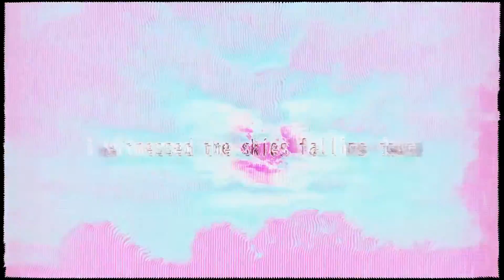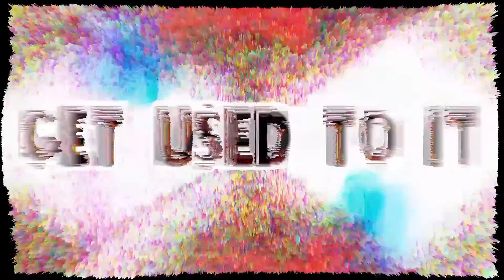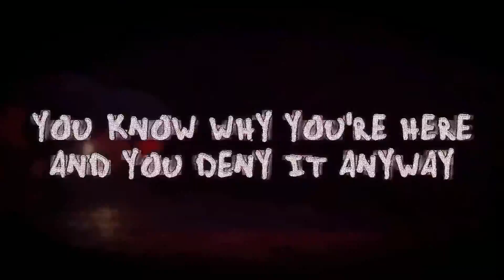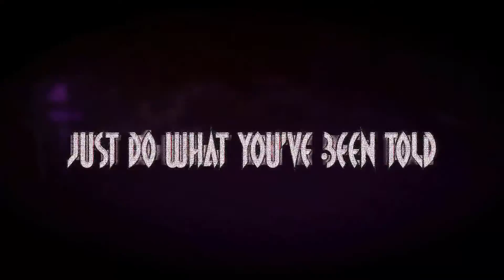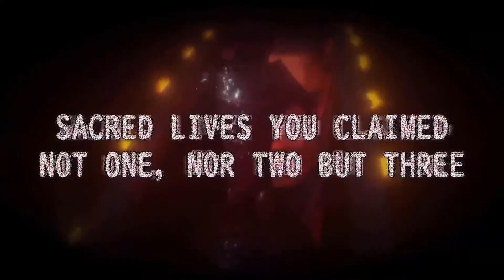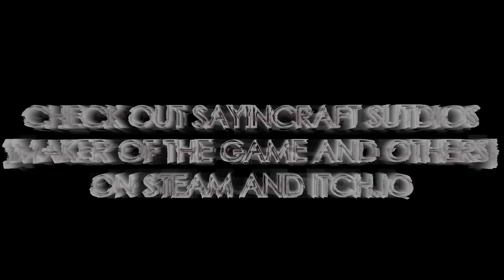Born Pure // Welcome to the Garnival - MojoKing | 'Consolation: Board Meeting' Song | Screamer Waltz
Here's an interesting one. I wrote the second part of this track as a commission for my friend, @Sayincraft, for what was going to be a halloween update for his game, 'Consolation: Board Meeting'. Definitely check him and his games out, incredible creator.

Born Pure I wrote as a concept track for the game, with my own backstory for the 'main character'.

This upload is meant as the big YouTube release for the new EP, which is also releasing tonight, called 'THE 4D MIND COMPLEX'. It's in all stores now :)